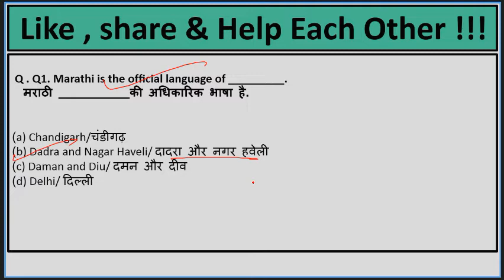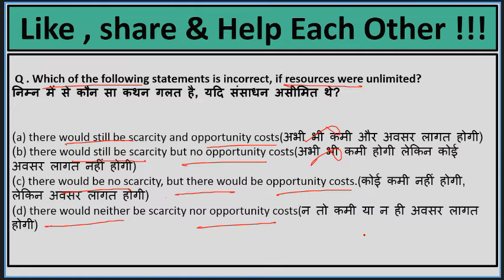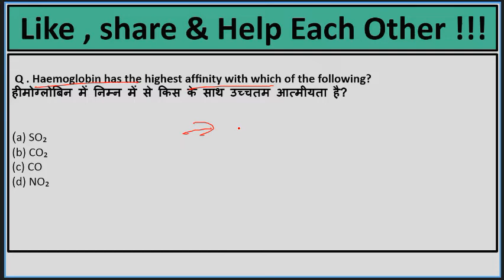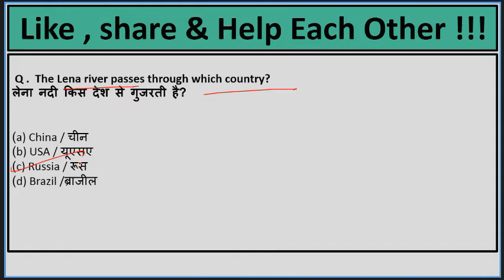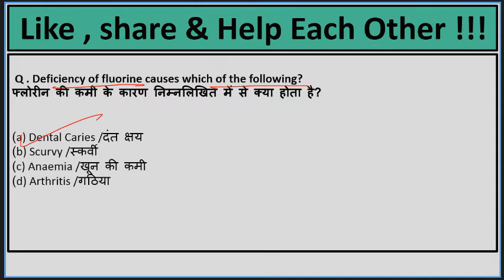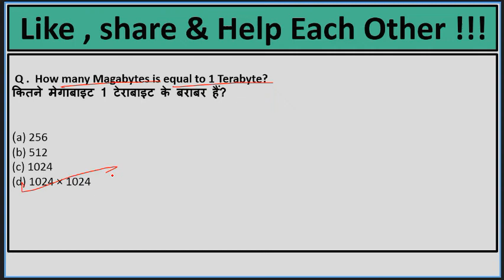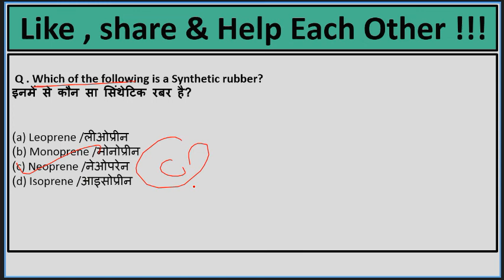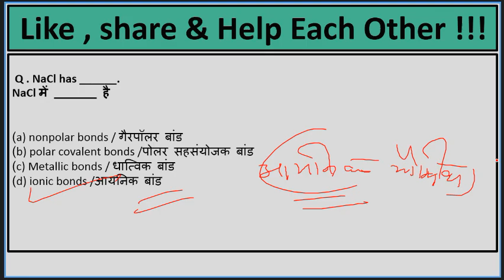current affair MCQ in Hindi july 2018